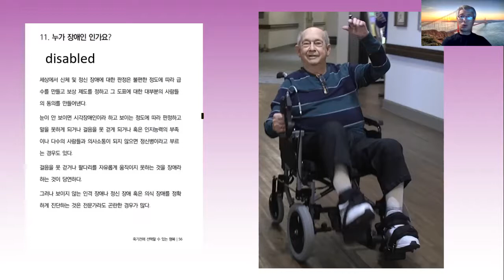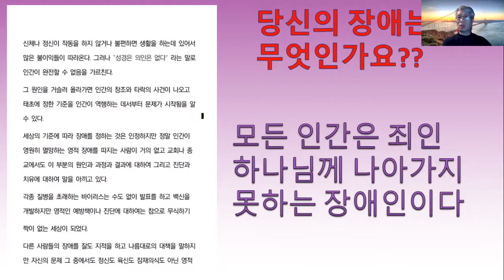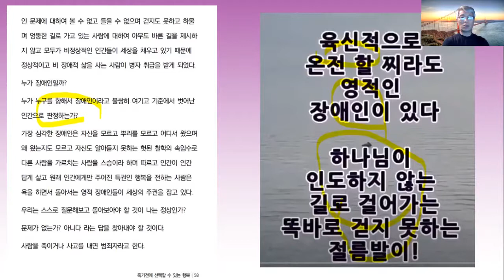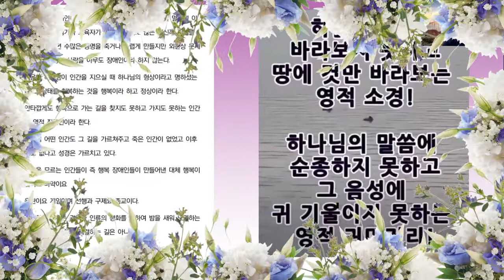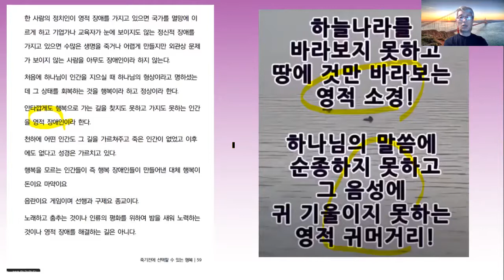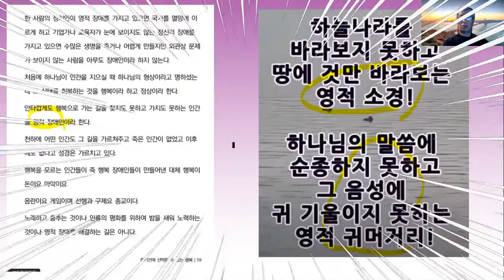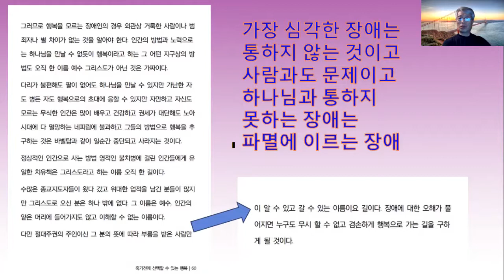누가 장애인 인가 당신은 정상일까요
If you can't see your eyes, it's called a blind person and judged according to the degree
Inability to speak, walk, or lack of cognitive ability
Or not communicating with a large number of people is called psychosis.
There are cases.